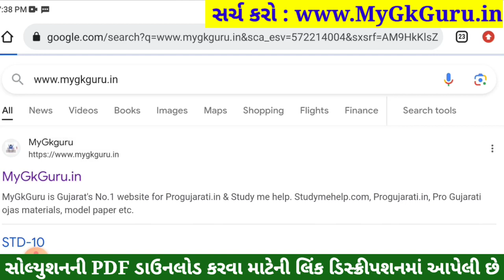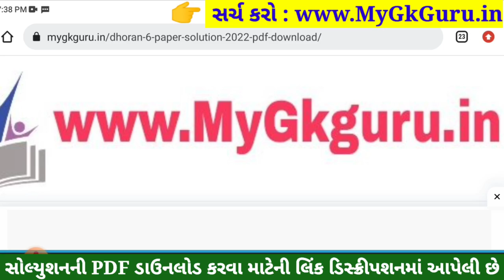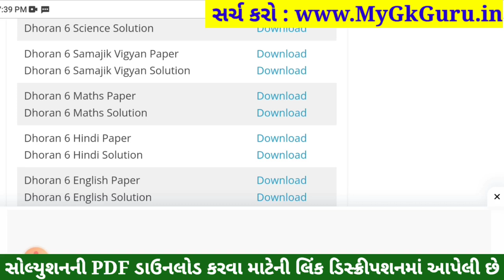💥 Std 6 Samajik Vigyan Paper Solution 2023 80 Marks, Dhoran 6 Samajik Vigyan Paper Solution 2023 SS